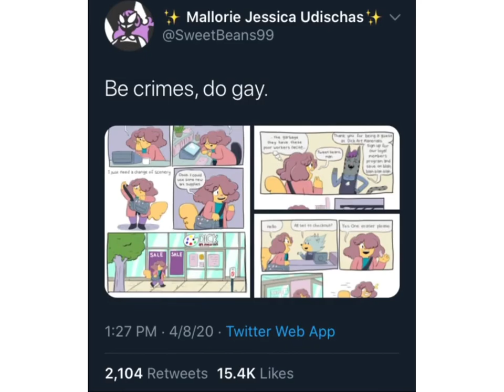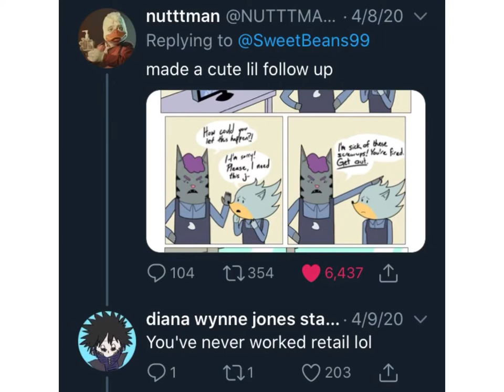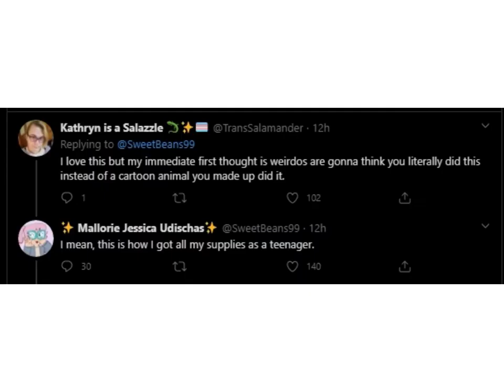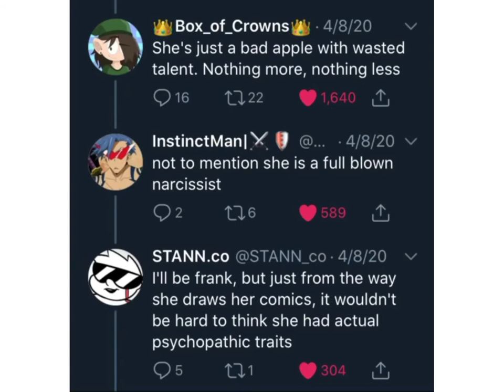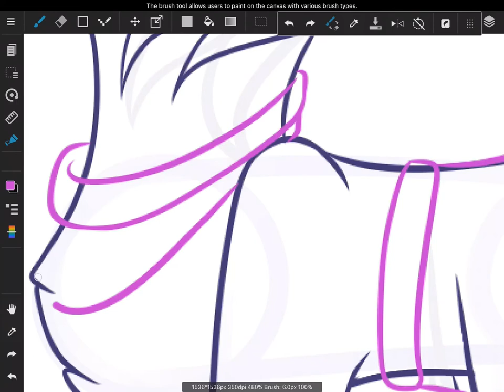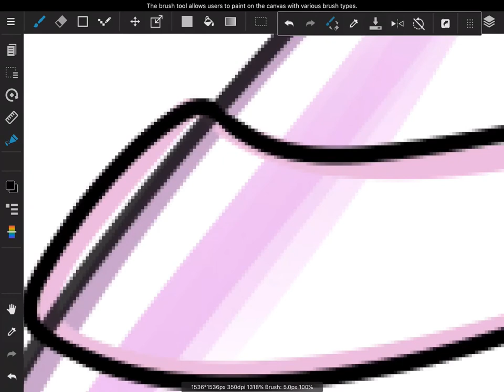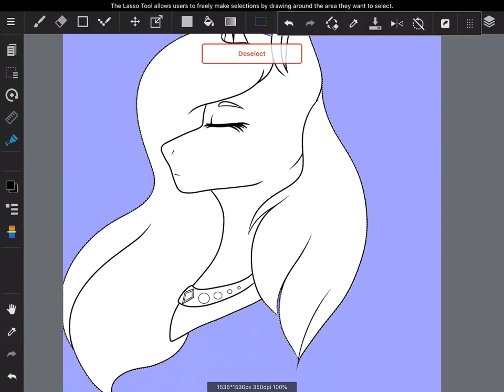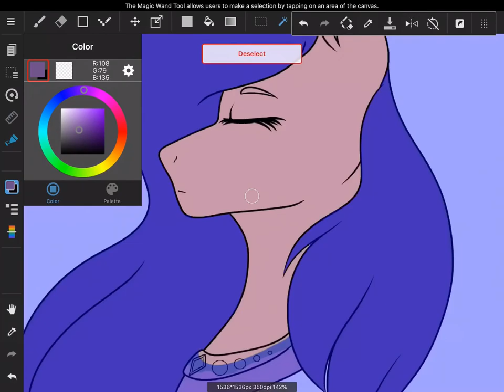No, Stealing is Bad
Artist makes a comic and everyone gets pissed.
Art used, made, and the thumbnail was made by me